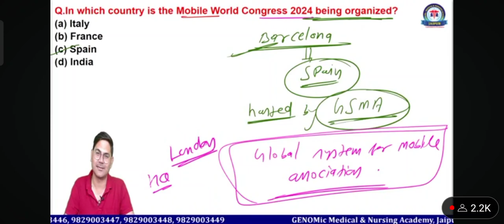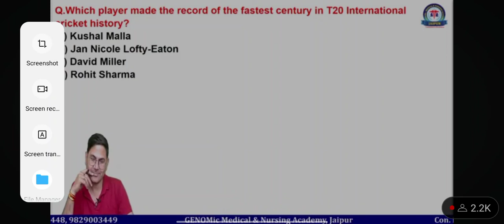genomic_nursing_academy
genomic nursing academy MCQ lectures